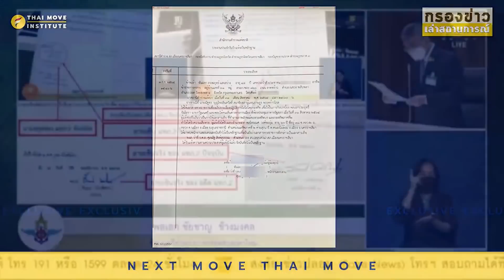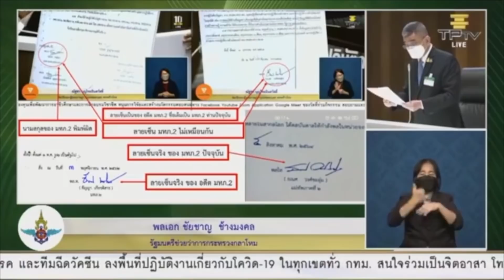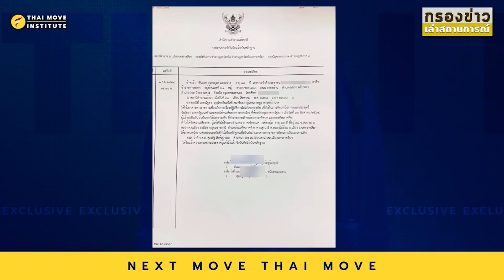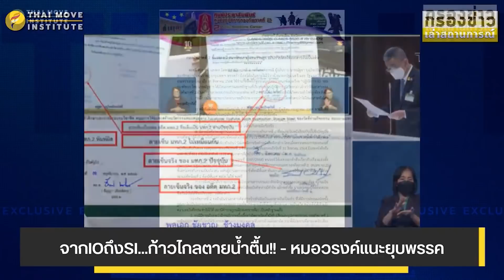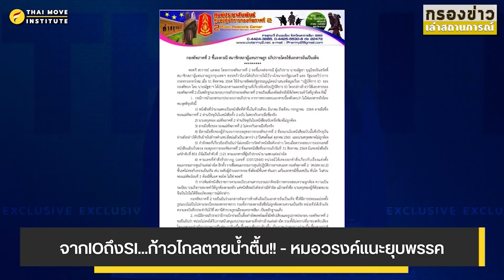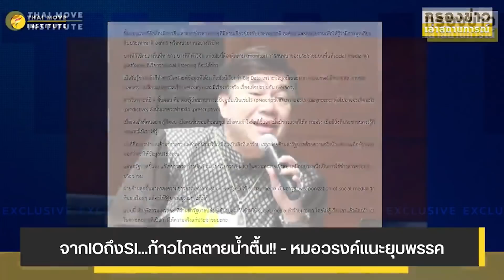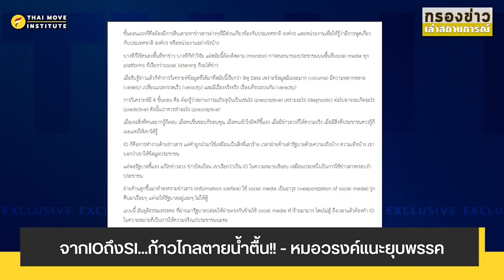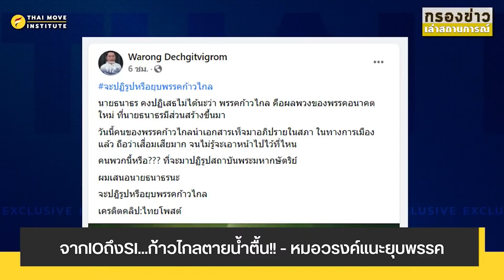จากIOถึงSI...ก้าวไกลตายน้ำตื้น!! - หมอวรงค์แนะยุบพรรค